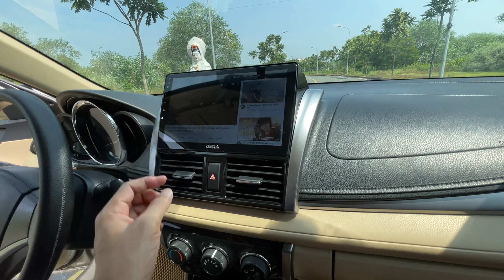Siêu phẩm Toyota Vios E 2017 số tự động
❌ Úi là trời vừa đẹp vừa bền vừa hợp lý ❌
Toyota Vios E 2017 số tự động

Màu Vàng Cát  , biển số Hà Nội

Odo: 5v7 vạn km ạ

Xe lên Màn Androi Zeteck , cảm biến Áp xuất lốp , cảm biến Lùi , cam hành trình

Cam kết xe không đâm cô thủy kích

Loanh quanh chưa tới  4 đồng Nhô thì em nó ổn chứ các bác nhi , hỗ trợ bank 70%

Xem xe Thạch Thất - Hà Nội